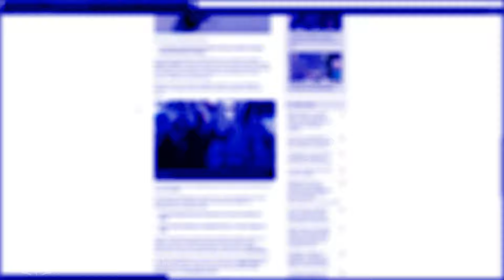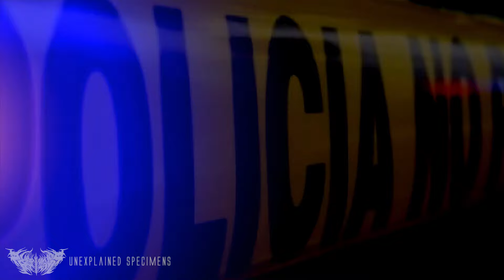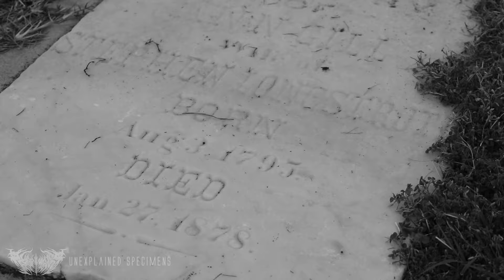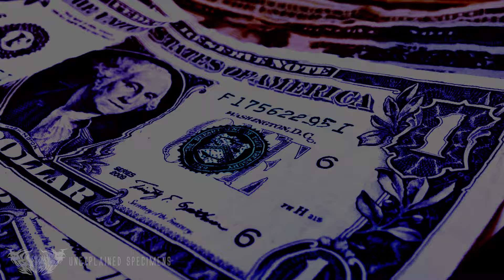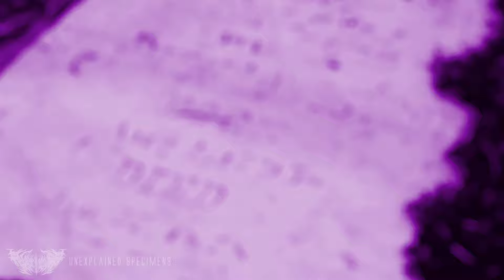5 Traumatizantes casos donde ESCONDIERON EL C4D4VER EN SU PROPIO HOGAR.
Te contaré estos acontecimientos alrededor del mundo  que igualmente pueden asustarnos hasta quitarnos el sueño y jamás entender porque sucedió algo así y prepárate porque escucharemos algunos de ellos.